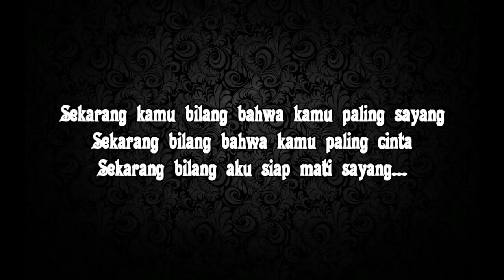Orang Bilang - Wali